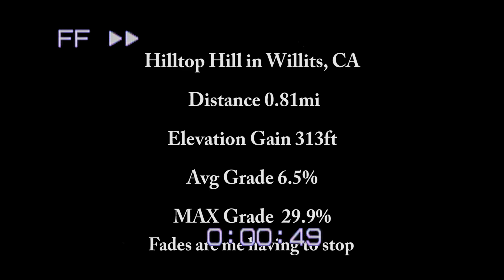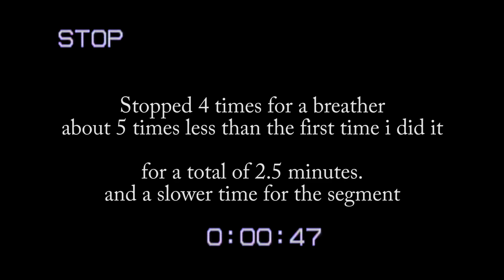Virtual Cycling Hill Climbs: Hilltop Hill steep Climb (29.9% max) Willits, California.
Virtual Cycling Hill Climbs: Hilltop Hill steep Climb, (29.9% max)  Willits,, Mendocino County, California.
Did this on my Vilano Gravel Bike, as the road surface is rubbish  This was my 2nd attempt at this hill.
Cycling vilanobikes vilanogravel gravelcycling roadcycling roadbikecrashes mendocinocounty bikelife notlast but only just.
Strava Segment
Our Shutterstock for VHS/VCR glitch overlay effects we made, some of which are in this video.

Video filmed on SJCAM C100 Camera.  Edited in Adobe Premiere Elements 15

Video Produced using camera equipment from Willits Community Television.